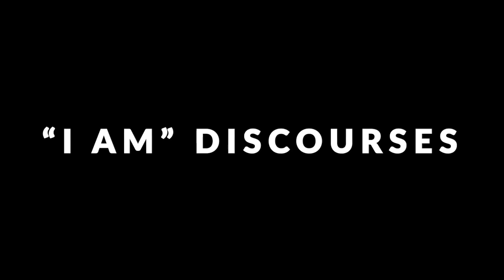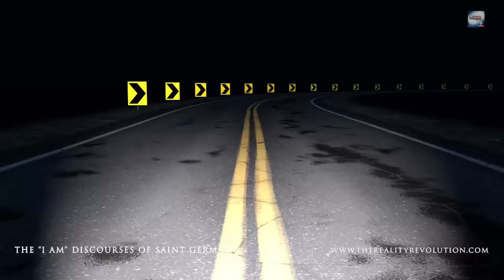The I AM Discourses Of Saint Germain 1-33 Complete (Unabridged Audiobook)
The 33 Discourses contained in this book were dictated over a visible Light and Sound Ray in 1932 by the Ascended Master Saint Germain and those other Ascended Masters directly concerned with this Activity. The sound of His Voice was physically audible to everyone in the room. At times, His Visible, Tangible Presence also stood within the room, when He radiated the Power and Energy of the Light Rays to accomplish special work.

The training and preparation for Him to do this at the present crisis of the outer world was given us over a period of thirty years, that it might be accomplished at this time, and assistance from the Ascended Masters come forth in this way to protect and free all individuals who make conscious effort to correct themselves and attain Mastery over all things on this earth.

Never before, except in the Retreats of the Great White Brotherhood, has such intensified, transcendent Instruction concerning the “I AM” been given to individuals. Not for thousands of years have the True Inner Instruction and Use of the Sacred Flame been taught to mankind as Saint Germain and others of the Ascended Masters have revealed.

Only fragments of the real understanding of the “I AM Presence” have been given to the outer world until now. The Ascended Master Saint Germain says: “It is the most important Understanding mankind can ever have, and there is no Freedom nor Perfection for the individual, except through this conscious application.” He considers it of such paramount importance that He dictated more than thirty-three Discourses in which He explains what happens in the outer Life of the individual when one says “I AM.”

He also says: “Nothing will bless the individual to so great a degree as the Conscious Understanding of this ‘Creative Word.’ ”

May this book of “I AM” Discourses anchor the attention of all who read or contact it so powerfully upon each individual’s own Divinity, that the full Ascended Master Consciousness of the “Mighty I AM Presence” shall fill the earth, and release with the Power of a Thousand Suns the Eternal Dominion of “The Light of God That Never Fails.”

Intro 00:00
Foreword 01:50
Discourse 1  07:37
Discourse 2 24:55
Discourse 3 45:07
Discourse 4 1:01:52
Discourse 5 1:20:41
Discourse 6 1:40:22
Discourse 7 1:59:59
Discourse 8 2:21:40
Discourse 9 2:43:31
Discourse 10 3:05:03
Discourse 11 3:21:13
Discourse 12 3:38:36
Discourse 13 3:58:37
Discourse 14 4:18:01
Discourse 15 4:32:24
Discourse 16 4:50:01
Discourse 17 5:09:51
Discourse 18 5:27:18
Discourse 19 5:43:31
Discourse 20 5:53:02
Discourse 21 6:19:57
Discourse 22 6:38:00
Discourse 23 6:55:38
Discourse 24 7:12:30
Discourse 25 7:27:57
Discourse 26 7:47:13
Discourse 27 8:02:55
Discourse 28 8:16:36
Discourse 29 8:27:03
Discourse 30 8:35:53
Discourse 31 8:40:47
Discourse 32 8:54:11
Discourse 33 9:07:30
Discussion  9:14:50